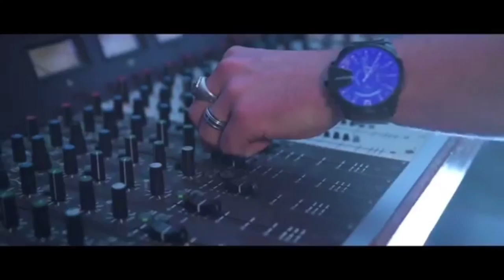Outlaws & Outsiders Cory Marks and Roadcrew Barneveld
Roadcrew nederland